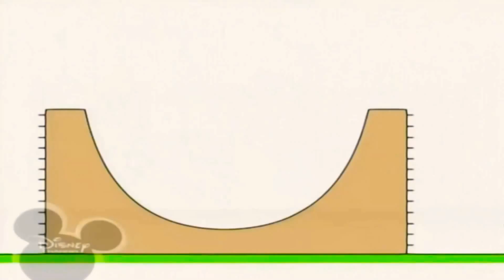19 квітня 2021 р.